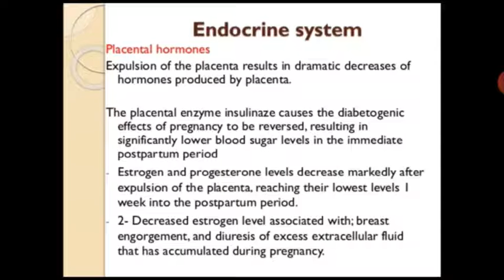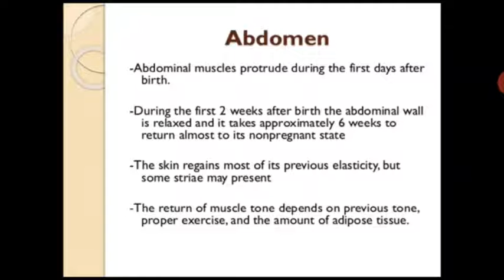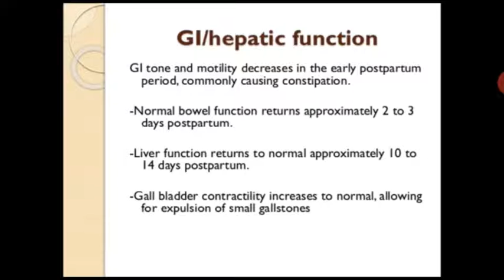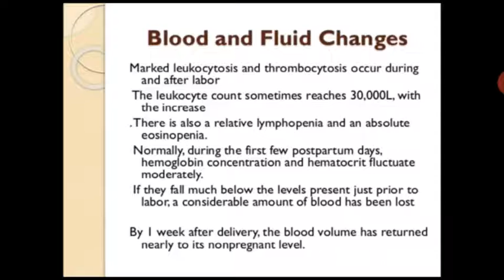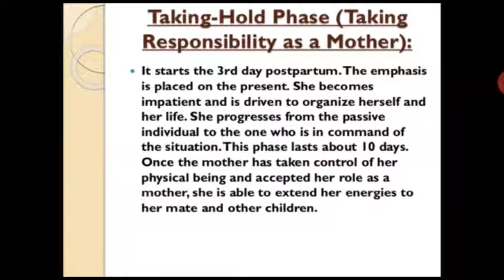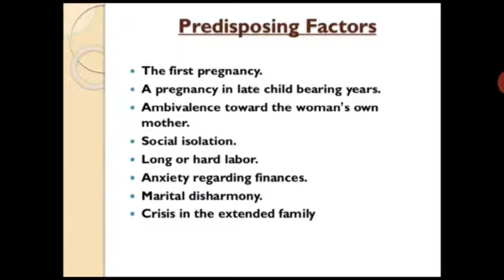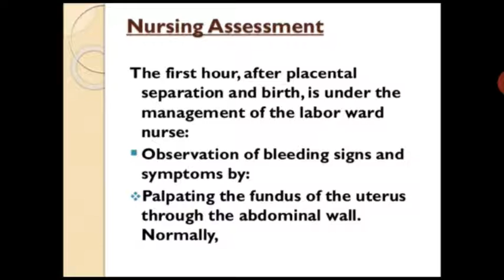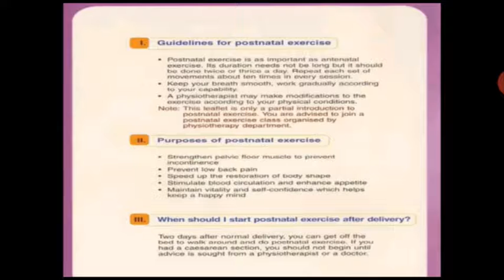Meenakshi Ma'am Topic:- Puerperium Part2